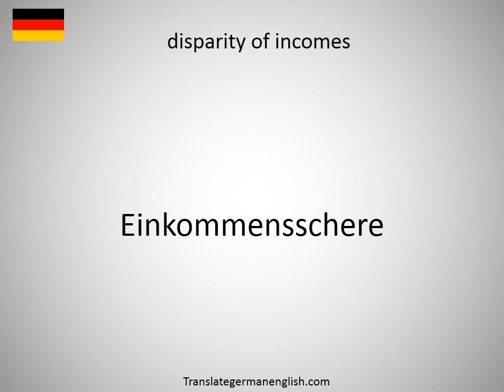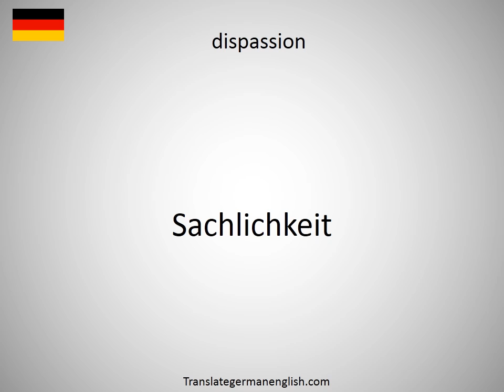How to say disparity of force in German?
How to say disparity of force in German? Learn the pronounciation disparity of force! How to Pronounce disparity of force. Expand your vocabulary, learn German words. Practice German online. Use this free pronunciation guide to practice words at a time. Learn German for free. Thank you for viewing, please like or subscribe! hoe om te sê, si të thuash, እንዴት እንደሚናገር, wie sagt man, comment dire, come dire, como dizer, как сказать, nasıl denir, cómo decir, 怎么说, πώς να το πω, hoe zeg je.